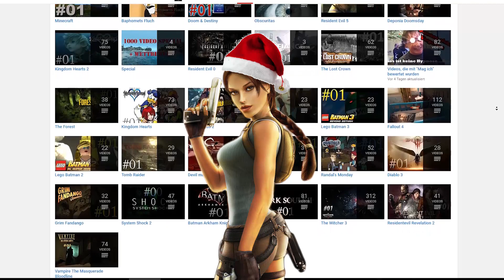100 Abo Spezial (Mit Wettbewerb)